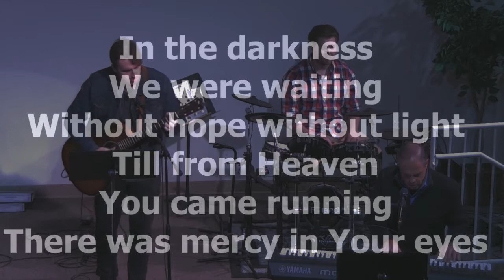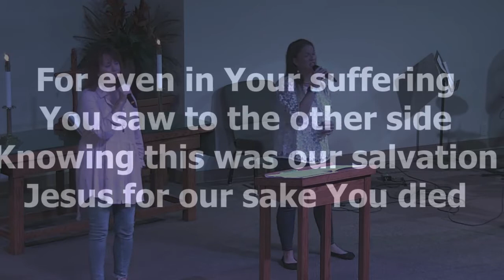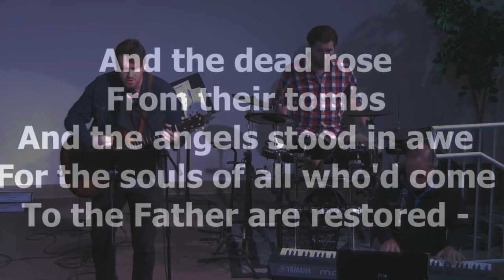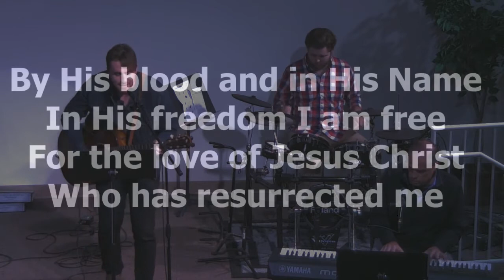King of Kings